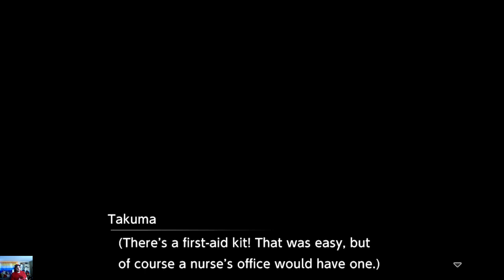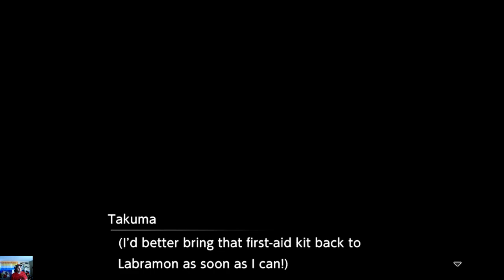Digimon Survive - Part 2